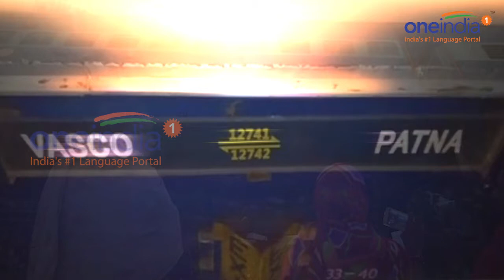Vasco Da Gama-Patna Express derails in Uttar Pradesh, 3 reported dead | Oneindia News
Three persons have died and 7 others injured after thirteen coaches of the Vasco DA Gama-Patna Express derailed in Uttar Pradesh early this morning. The Patna-bound train derailed at 4:18 am near Manikpur railway station in Chitrakoot district of Uttar Pradesh, less than 12 hours after a bolero had collided with a passenger train near Lucknow killing four and injuring two. "The injured have been rushed to the hospital and officials have left for the spot. Relief operations are underway," North Central Railway PRO Amit Malviya said. A medical train reached the spot by 5.20 am while an accident relief train has already been dispatched. The divisional railway manager (DRM), Allahabad has already reached the spot while the General Manager, NCR is on his way.